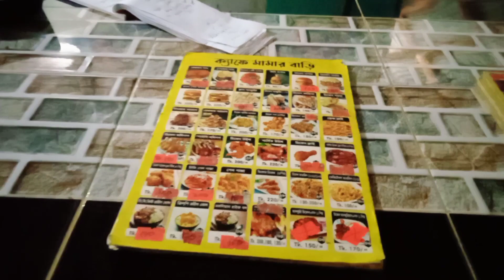cafe Mamar Bari , kazirpara , kolatola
cafe Mamar Bari Onek dikdoye asa jay , je dik diye asi na keno , keranigang er kolatiya aste Hobe tarpor CNG te cafe Mamar Bari asa jabe  .